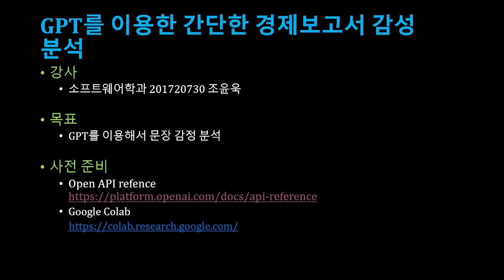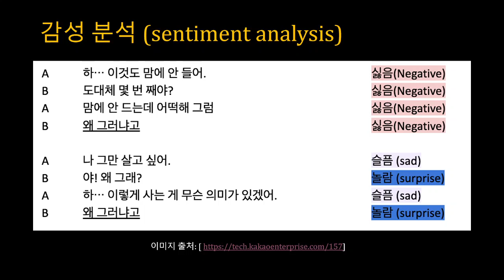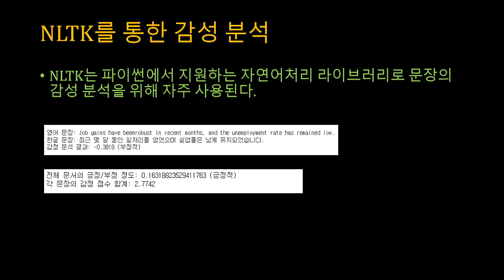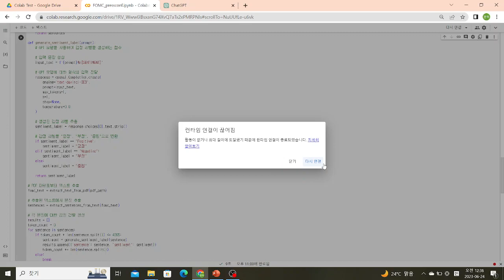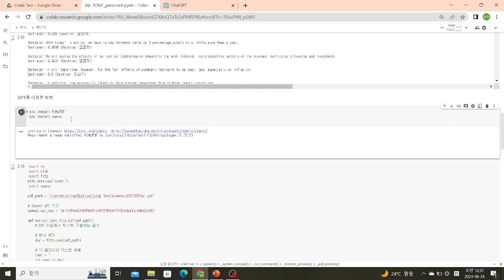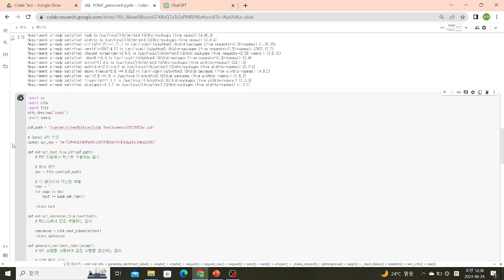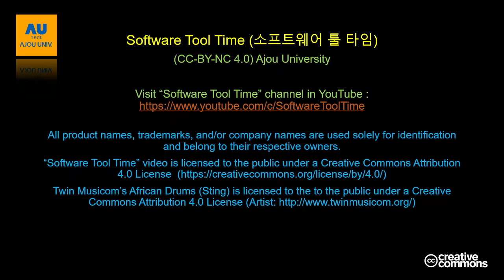[SWTT] ChatGpt를 이용한 간단한 보고서 감정분석 프로그램 만들기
ChatGpt를 이용한 간단한 보고서 감정분석 프로그램 만들기
아주대학교 조윤옥